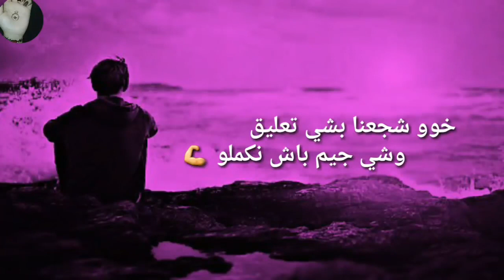Toop story whatssapp Tflow jadid 2019 اروع ستوري ل